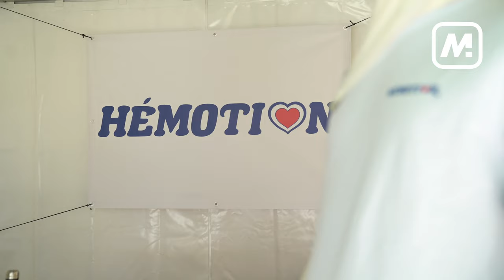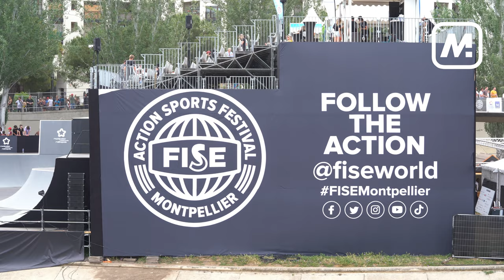T-shirts personnalisés : L'interview exclusive de notre client Hémotion lors du Fise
“Les salariés que j’ai pu rencontrer véhiculent les mêmes valeurs que celles que je partage dans mon entreprise : être sympathique, bienveillant, avoir le sens de l’humour, et être très bon dans son job.”

Découvrez le témoignage de notre client Tony Busch, fondateur d’Hémotion ici :-)

Un IMMENSE merci pour cette très belle collaboration qui ne fait que commencer !

VIDÉOS SIMILAIRES

Comment personnaliser un t-shirt ?

LIENS UTILES

Article de blog : Le coton biologique pour des textiles éco-responsables

/// À PROPOS

Nous sommes MAINGAUCHE, leader français des vêtements personnalisés pour les professionnels.
Broderie, sérigraphie, transfert, impression numérique, flocage… nous maîtrisons toutes les techniques de marquage.
Tous nos textiles sont imprimés dans notre atelier à proximité de Montpellier dans le sud de la France 🌞🇫🇷.

Nous proposons une gamme complète de vêtements à personnaliser :
· T-shirts,
· Polos,
· Sweats,
· Casquettes,
· Bonnets,
· Sacs ...

Vous souhaitez des textiles personnalisés respectueux de l’environnement et fabriqués dans les meilleures conditions ?
👉 Contactez-nous

WE ARE MAINGAUCHE

/// SUIVEZ-NOUS !